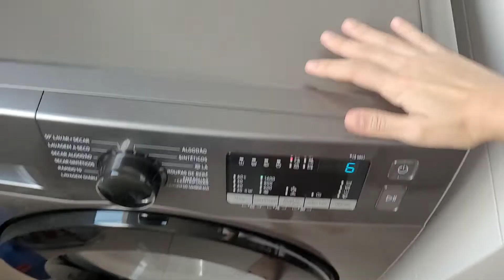LAVA e SECA FAZENDO BARULHO ao CENTRÍFUGAR COMO RESOLVER “FÁCIL”Lava e Seca Samsung 11kg WD11M4473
Lava e Seca Samsung 11kg WD11M4473 Inverter

Para você que está a procura da sua nova lavadora, precisa conhecer a Lava e Seca Samsung WD11M4473 Inox Look. Ela tem capacidade de lavagem de 11kg e de secagem de 7kg, motor digital inverter que é mais silencioso e com 10 anos de garantia, além de 12 programas de lavagem. É a nº 1 em economia de água, tem recursos como 3 em 1 que lava, seca e esteriliza a seco, lava em 15 minutos e lava e seca em 59 minutos para você não se incomodar em ficar estendendo as roupas no varal. E ainda, ela utiliza água fria e conta com painel de controle digital.